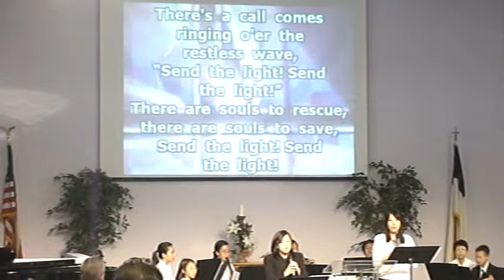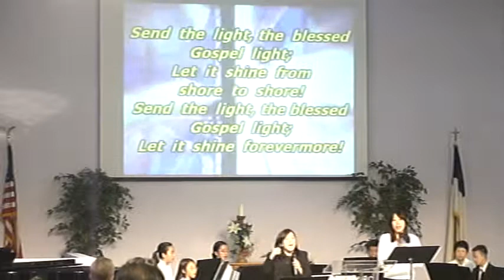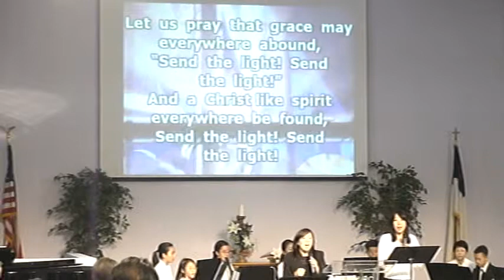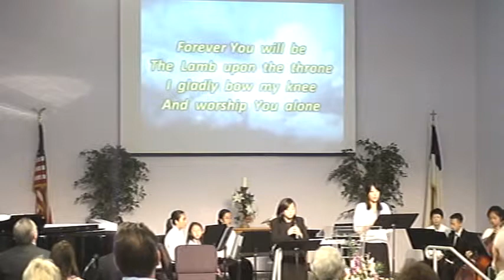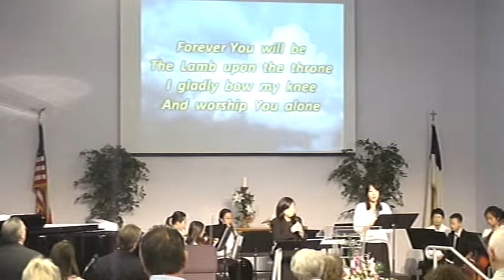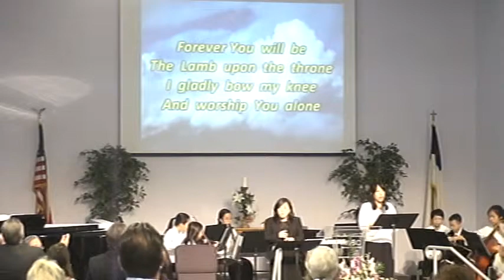2011.04.03 Music 2 of 2.Praise & Worship continues at WABC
Our praise and worship continue at White Avenue Baptist Church of Pomona, CA 91766.